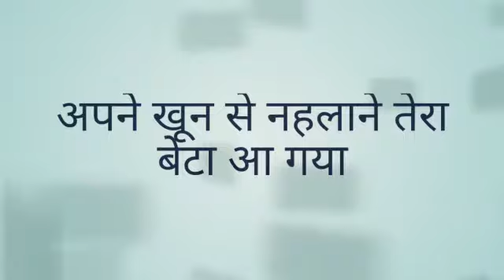Maa Taljhari durga mandir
Video from keshavtiwary211